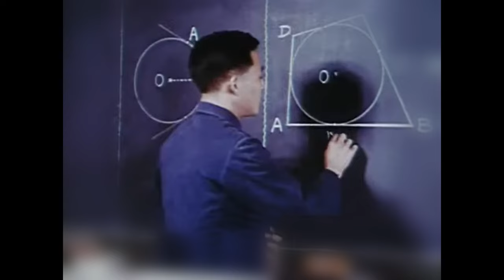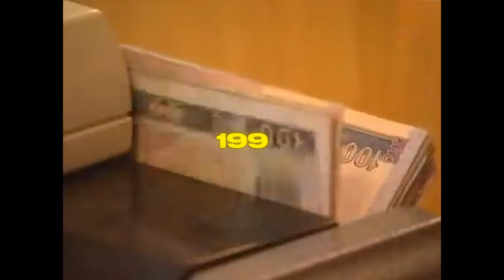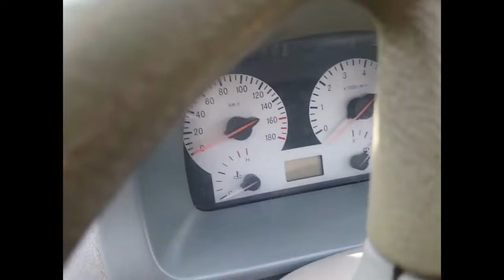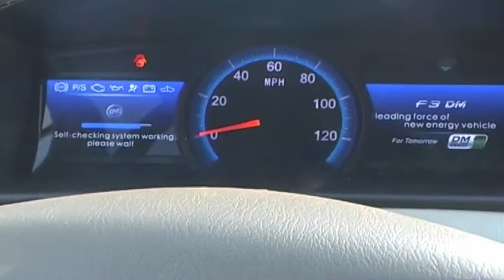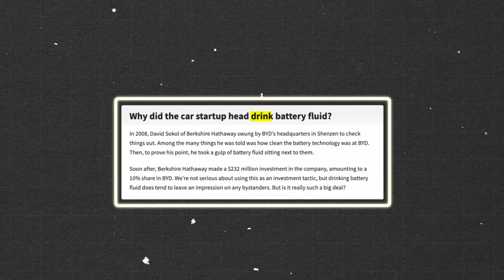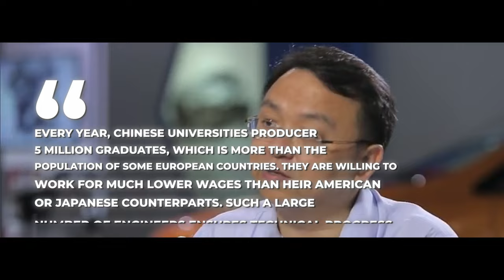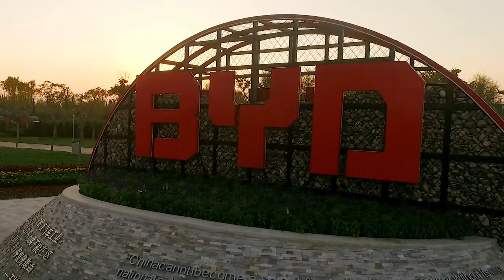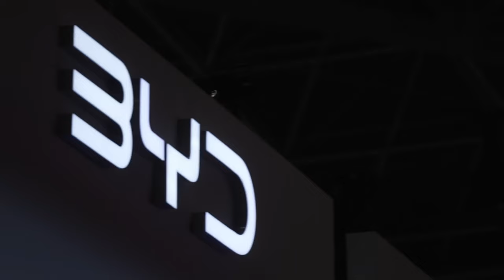How an orphan became the world's largest electric car manufacturer | History of BYD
These cars embodied all the worst aspects of the Chinese automotive industry: shameless imitation of well-known models, low build quality, the smell of plastic in the cabin, and poor handling. And who else but the king of electric cars - Elon Musk - laughed at them and claimed they had no chance of success. However, by 2024, Elon Musk is not laughing. BYD is breaking record after record, claiming the title of the world's largest electric car manufacturer, surpassing the revolutionary "Tesla." But how did this happen?
This is the story of BYD. In our documentary, you will discover things you never even suspected. Enjoy watching!

00:00 Introduction
00:57 The Orphan's Tale
3:01 Our 'Made in China' Differs from Others
5:33 Déjà vu / We’ve Been Here Before
8:40 This Guy Is Better Than Thomas Edison
11:18 True "Tesla Killers"